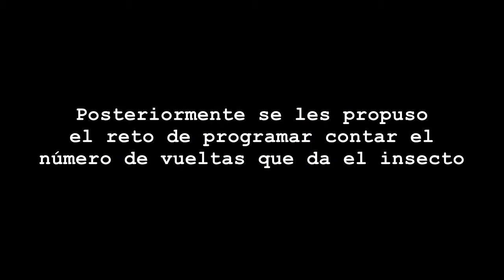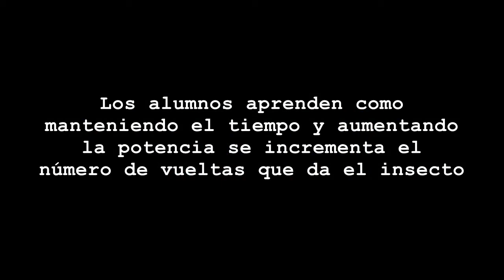almeriBOT. WeDo 2. Proyectos Guiados. Plantas y ploinizadores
Siguiendo con los Proyectos Guiados, que incluye WeDo 2, realizamos el proyecto “Plantas y polinizadores”.  Tras la construcción del modelo, se programa para que el insecto pare sobre la flor y emita un zumbido.
Posteriormente se propone a los alumnos que  programen el robot, para que cuente cuantas veces pasa el insecto sobre la flor en un intervalo de 10 segundos.
También se le propone que averigüen que ocurre, si se modifica la potencia del motor manteniendo  constante el tiempo.

Si te gustó el vídeo, una suscripción y un “Me Gusta” siempre se agradeceran.